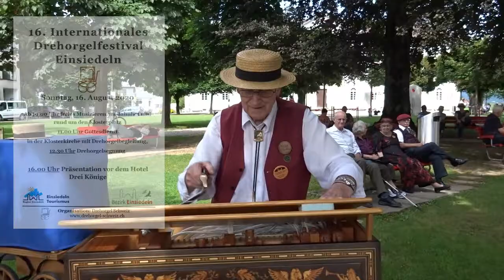Nana Mouskouri - Gib einem Kind deine Hand - gespielt von Kurt Silling auf 33er Bruns Drehorgel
Aufgenommen am 16. Internationalen Drehorgelfestival in CH Einsiedeln  (Schweiz/Switzerland) am Sonntag, 16. August 2020.